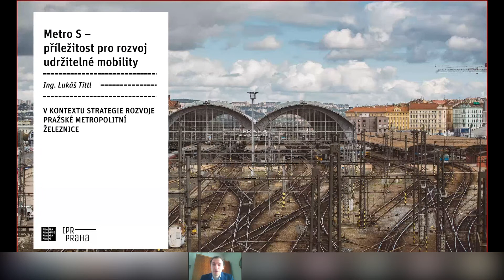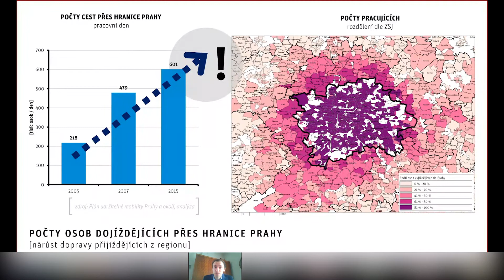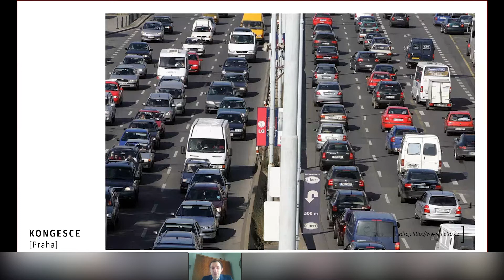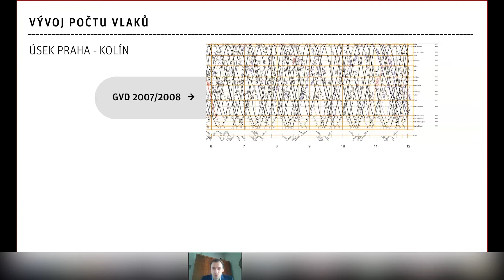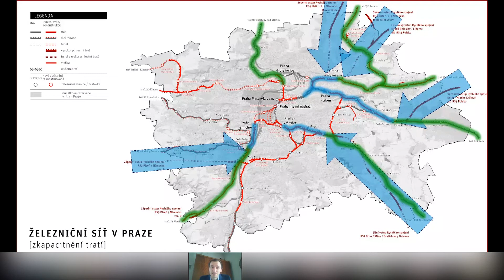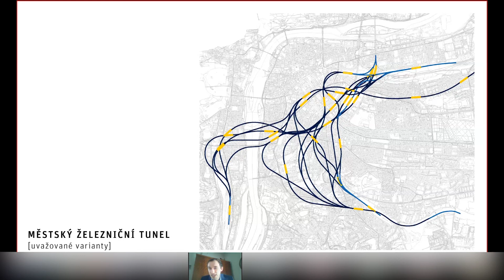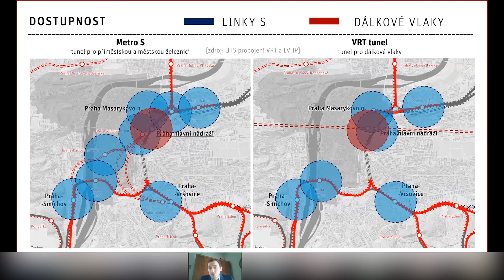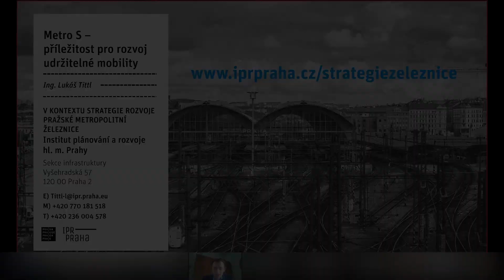Metro S – Lukáš Tittl | Podzemní dráhy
Čím se může inspirovat Brno při plánování podzemní dráhy? Má navazovat na síť železnic, tramvají, nebo půjde o metro? Kolik bude potřeba zastávek? A je na to Brno dost velké? Nejen na tyto otázky hledal odpovědi online seminář pořádaný Kanceláří architekta města Brna ve čtvrtek 25. března.

Do problematiky brněnského diametru uvedl hosty vedoucí dopravního oddělení KAM Martin Všetečka. Náhled do technologické koncepce podzemních drah přinesl specialista ze společnosti Siemens Mobility Jiří Pohl. Lukáš Tittl a Jakub Zajíček z pražského Institutu plánování a rozvoje představili koncepci podzemní železnice a nové linky metra D. Herbert Seelmann z brněnského VUT sdílel zkušenosti o podzemních drahách v sousední Vídni.

Projekt severojižního kolejového diametru, často zkracován jako SJKD, je v Brně v různých variantách připravován dlouhé desítky let a už brzy by mohl získat konkrétní podobu. S rozhodnutím, kterou možnost zvolit a kudy přesně trať povede, pomůže především připravovaná studie proveditelnosti. Hotová by měla být v roce 2022. Odborným garantem projektu je Kancelář architekta města Brna.